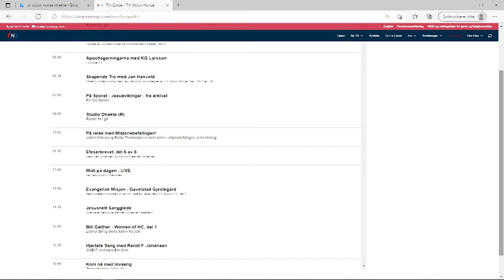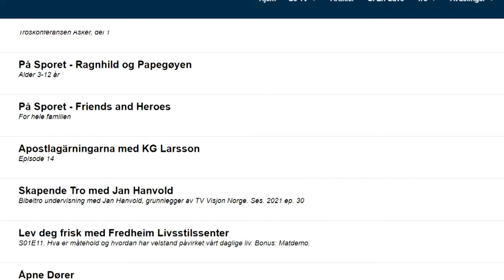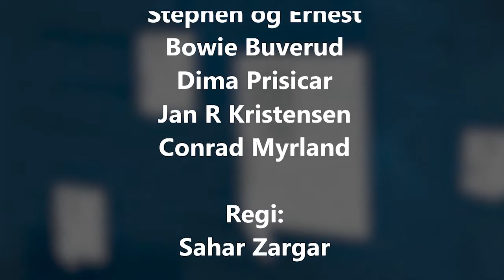Midt på Dagen 13.01.2022 | Reite, Buverud, Prisicar, Kristensen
Programledere: Miriam Lindset, Jon Åge Skuland
Gjester: Hans Reite "Stephen og Ernst" Bowie Buverud, Dima Prisicar, Jan R. Kristensen